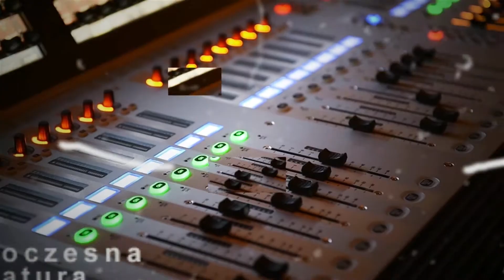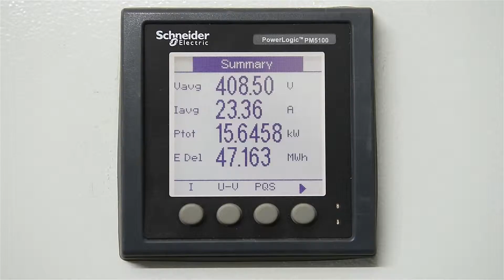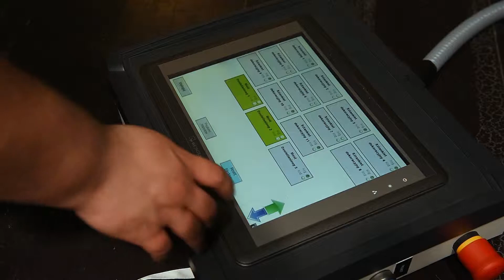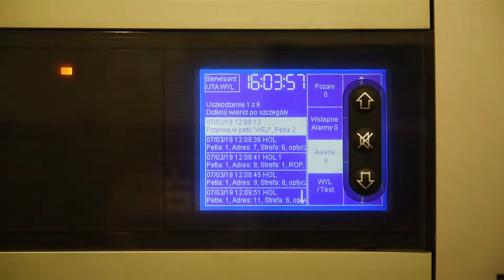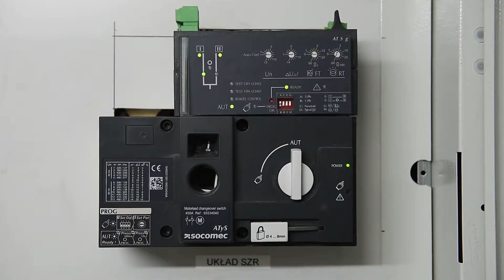ROZBUDOWA BIELSKIEGO CENTRUM KULTURY